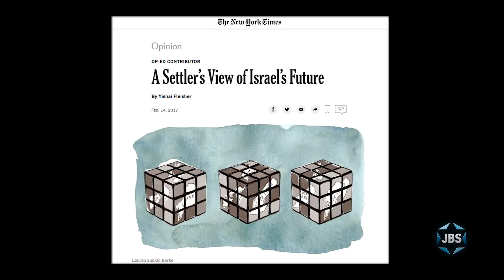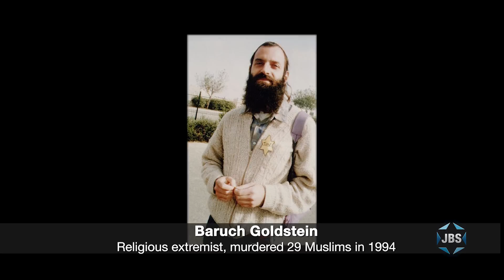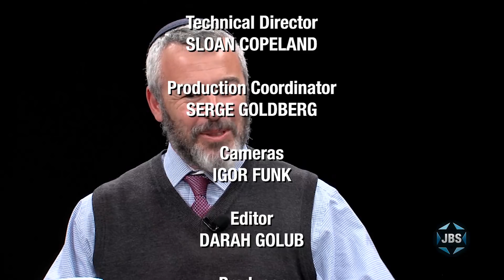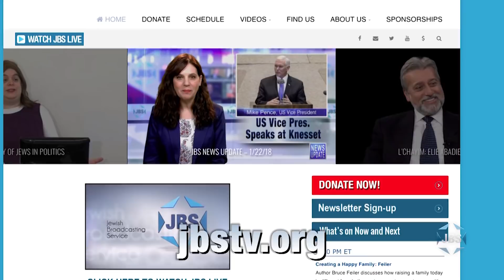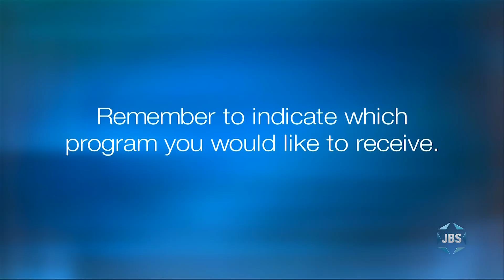L'Chayim: Yishai Fleisher (Israeli Elections 2019)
Yishai Fleisher, the International Spokesperson for the Jewish Community of Hebron, shares his perspective on a range of issues including the Israeli-Palestinian conflict and the 2019 Israeli elections.  L’Chayim with Mark S. Golub.